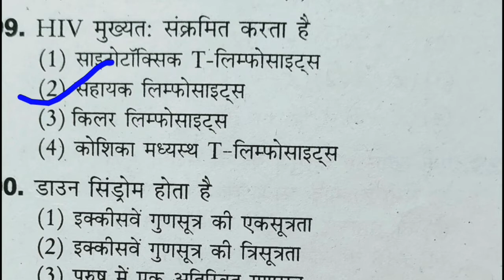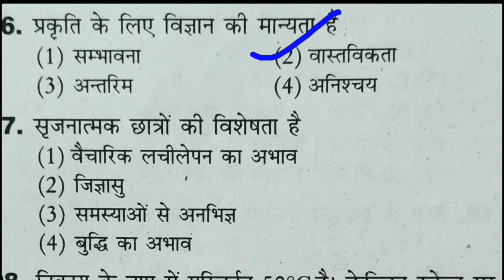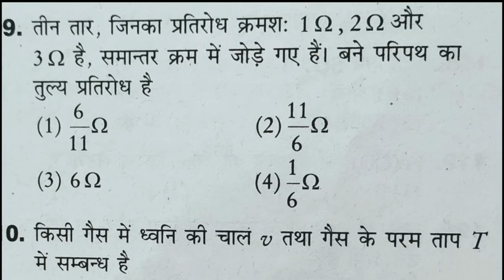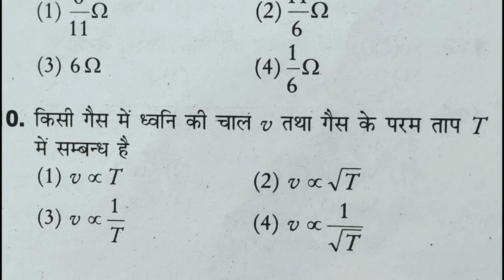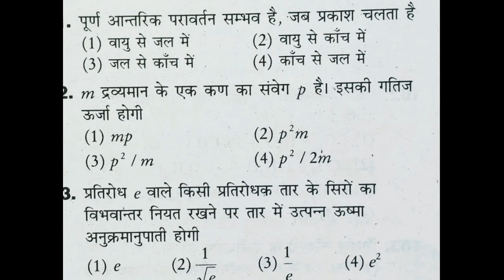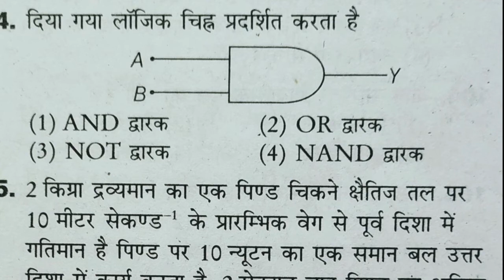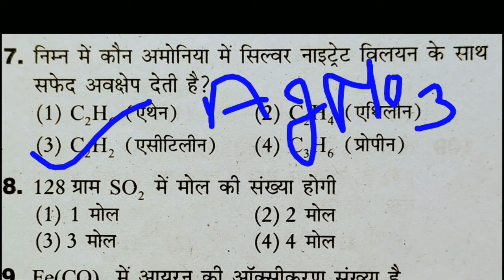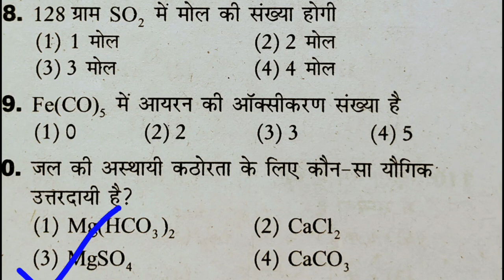CTET & UPTET EXAM || SCIENCE || PREVIOUS PAPER MCQs || (PART-2) || WITH EXPLANATION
SCIENCE || MCQS (PART-2) || PREVIOUS  PAPER QUESTIONS OF CTET & UPTET

SCIENCE 30 MOST IMPORTANT MCQs
Solution Point.